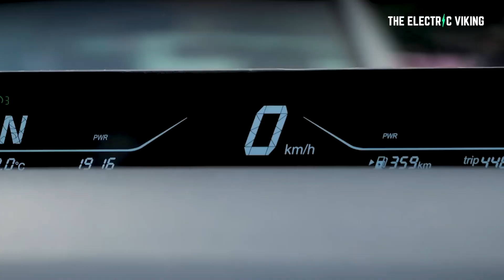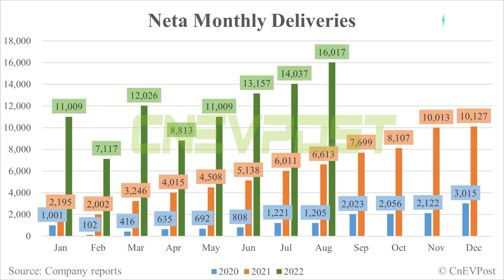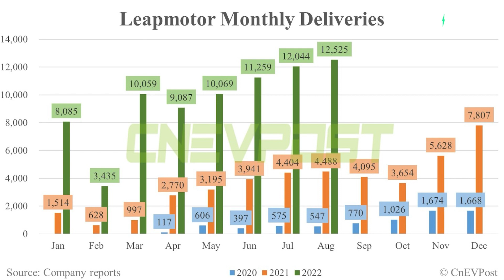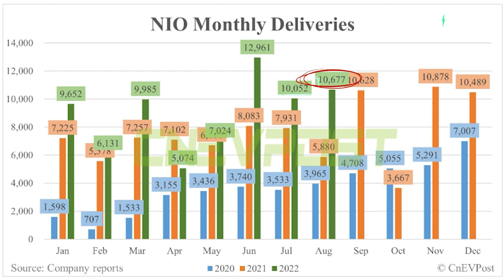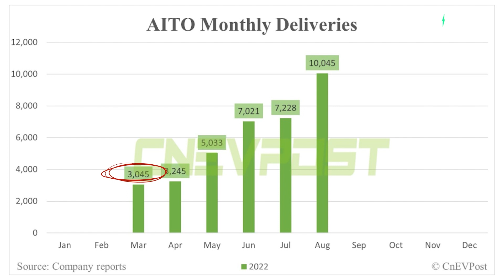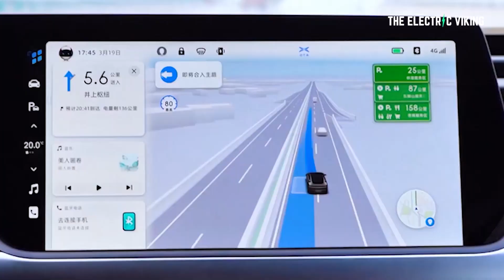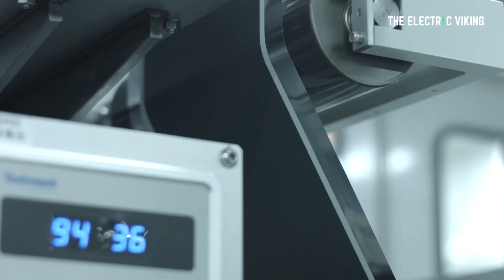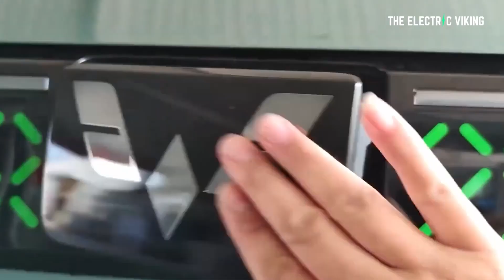China's Electric car sales in August 2022 = 60% of world EV production